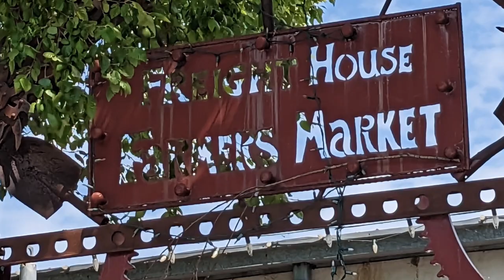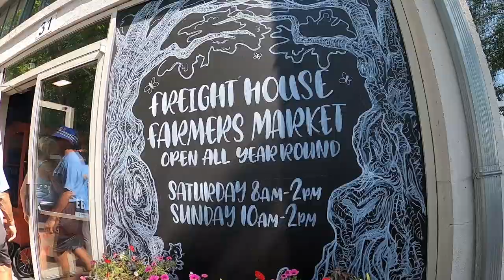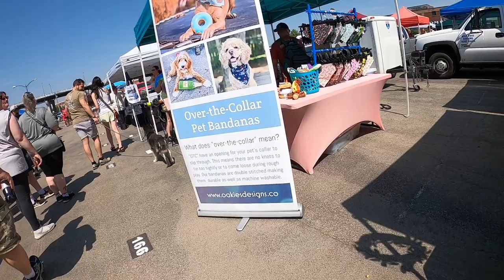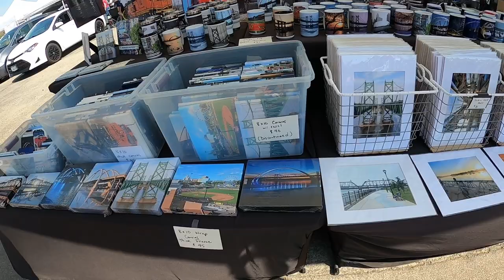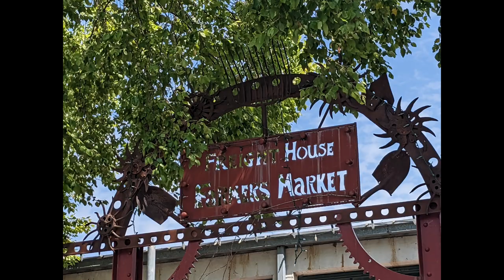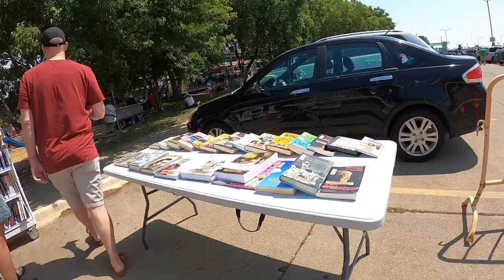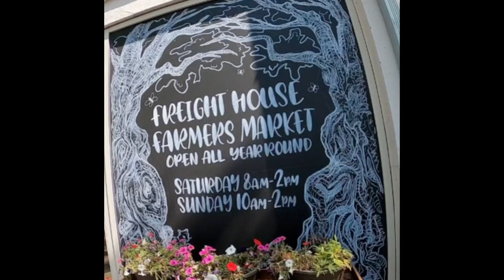A TASTE OF IOWA: FREIGHT HOUSE FARMERS MARKET DAVENPORT IOWA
Whether you're a local resident or a visitor to Davenport, the Freight House Farmers Market is a must-visit destination. Immerse yourself in the vibrant energy of this community gathering spot, where people from all walks of life come together to celebrate and support local farmers and artisans.